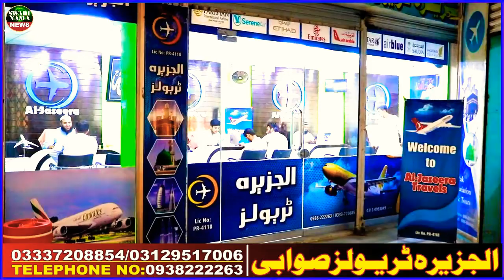aljazeera Travel swabi. aljazeera Travel all air tickets available for discount reats